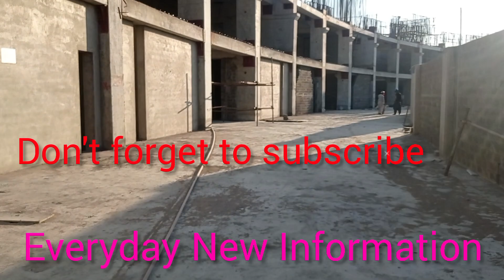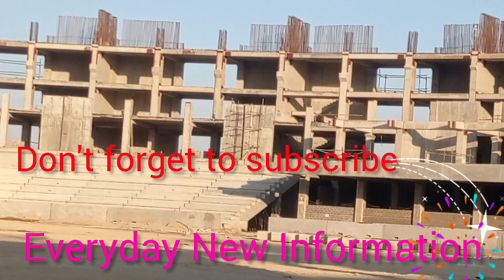Rafi Cricket Stadium latest update on construction work. RafiInternational beautifulcricketstadium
Rafi Cricket Stadium update on construction work. Rafi international standard cricket stadium in the world. who's is built in Bahria Town Karachi. rafi raficricketstadium world bahria precast stadium construction workout national update